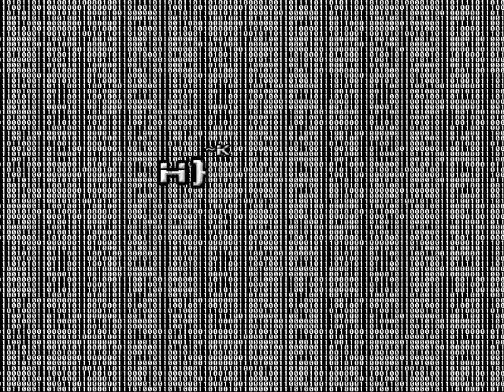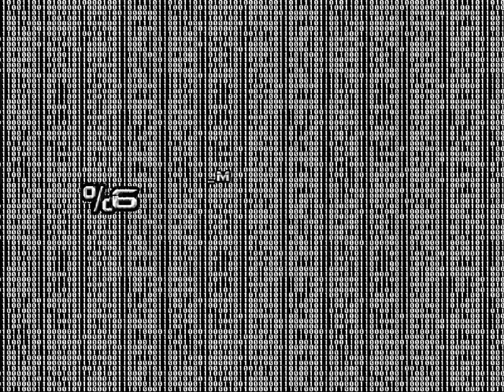Copy Kitty ENDLESS - 67 - laughing as I set the sea on fire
sometimes things just go well